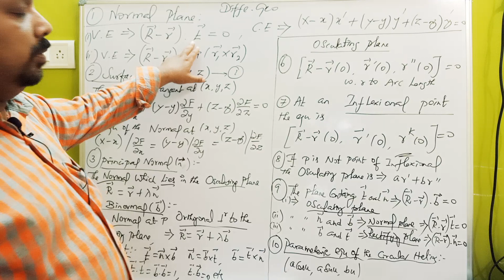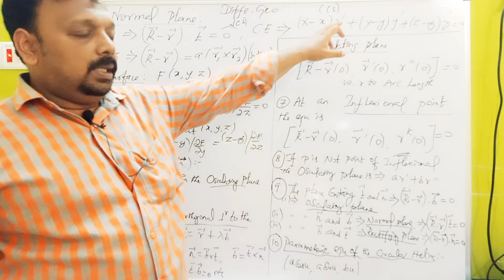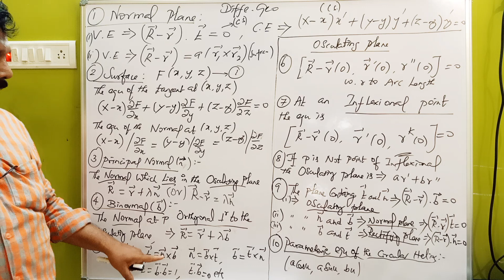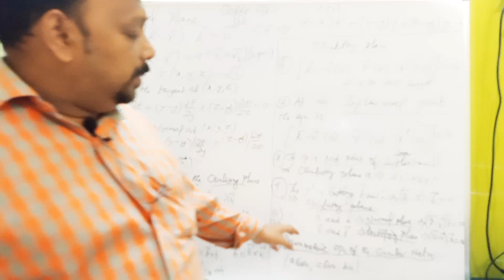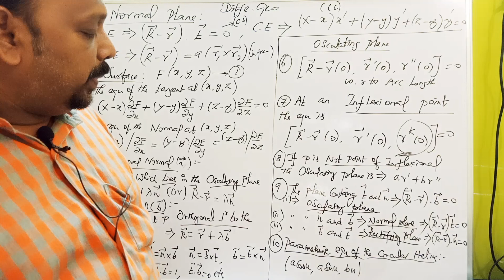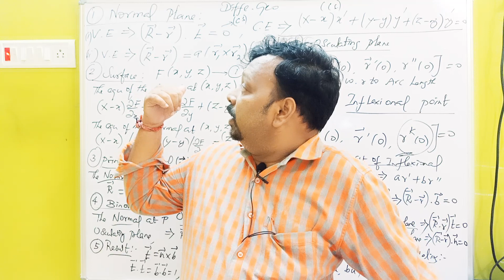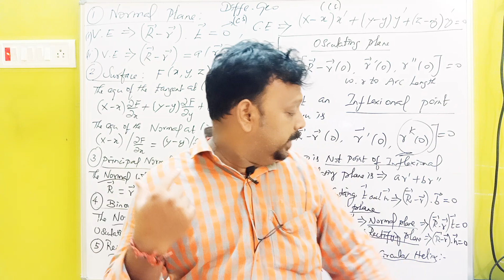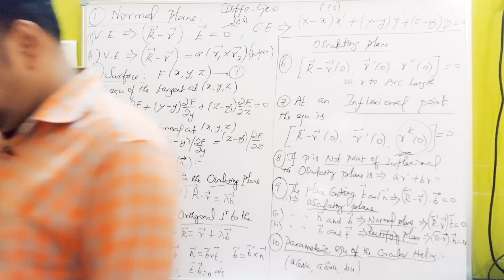Pgtrb maths class-- Differential Geometry 2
Dear students, this channel is very useful to UG and PG TRB MATHS exam because this video is very easy and useful method of teaching and learning and very easy and useful memory tricks also available
So watch this channel continuously and share your friends also